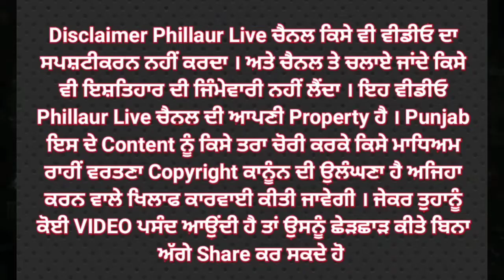ਭਾਰਤੀ ਕਿਸਾਨ ਯੂਨੀਅਨ ਕਾਦੀਆਂ ਨੂੰ ਛੱਡ ਕੇ ਭਾਰਤੀ ਕਿਸਾਨ ਯੂਨੀਅਨ ਸਿੱਧੂਪੁਰ ਵਿੱਚ ਵੱਡੀ ਗਿਣਤੀ ਵਿੱਚ ਸ਼ਾਮਲ ਹੋਏ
ਭਾਰਤੀ ਕਿਸਾਨ ਯੂਨੀਅਨ ਕਾਦੀਆਂ ਨੂੰ ਛੱਡ ਕੇ ਭਾਰਤੀ ਕਿਸਾਨ ਯੂਨੀਅਨ ਸਿੱਧੂਪੁਰ ਵਿੱਚ ਵੱਡੀ ਗਿਣਤੀ ਵਿੱਚ ਸ਼ਾਮਲ ਹੋਏ ਕਿਸਾਨ